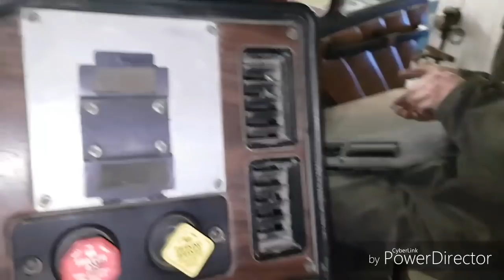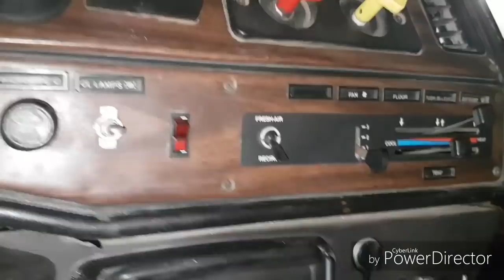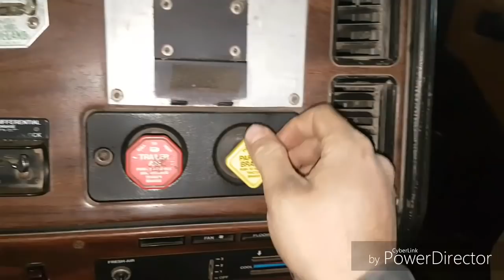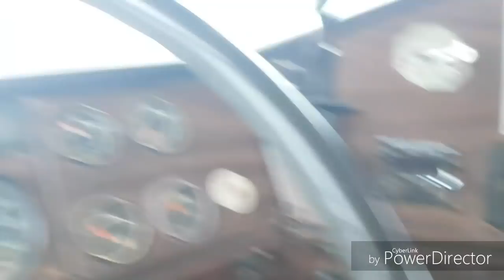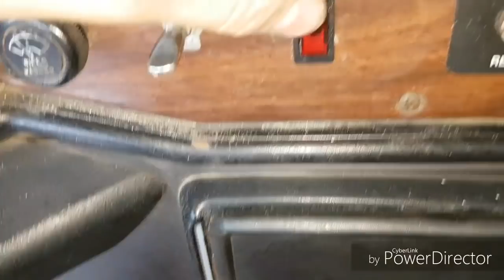Low budget rust repair and more on the freightliner!! Part 2